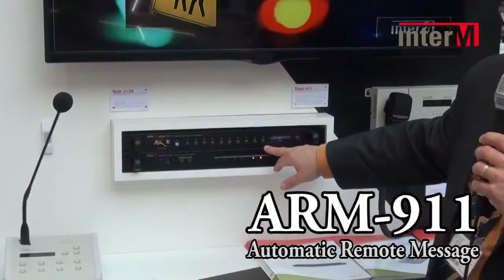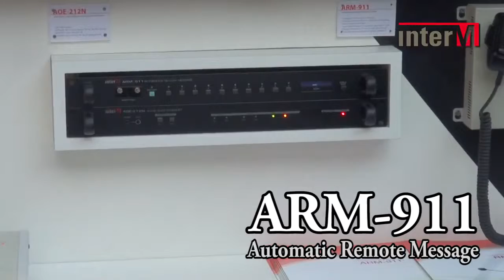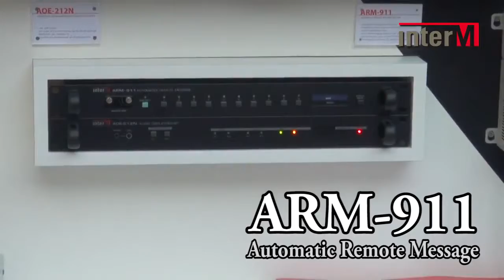INTER M ARM 911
The Arm-911 is an Automated Remote Messaging device used for mass notification and communication. Ideal for school PA systems where school bells must be brogrammed, voice messaging as well as initiating lockdown or evacuation messagges instantly.